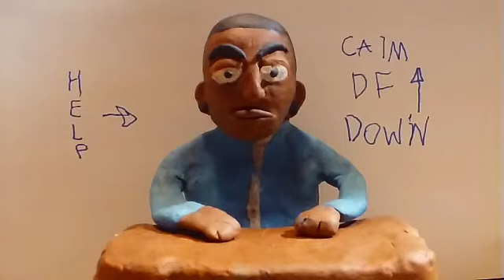I know what you're thinking